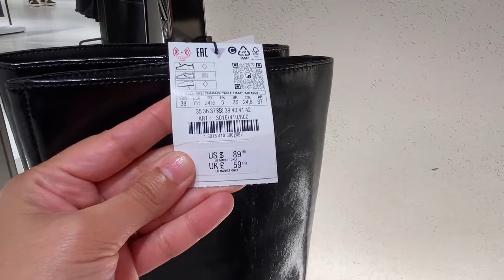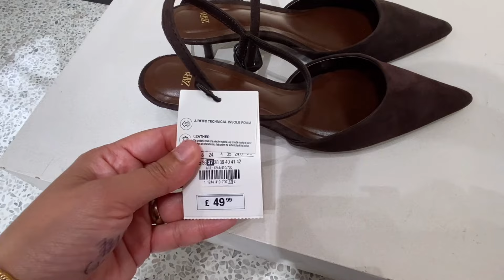ZARA SHOES| SEPTEMBER 2024| Gazingpearl Life